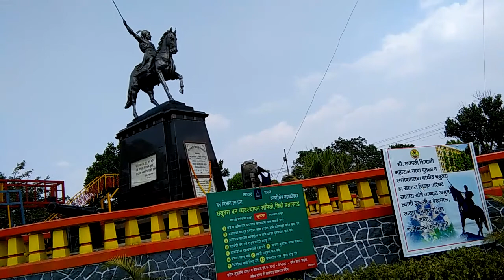Instant Dahi Vada - My Vlog (Pratapgarh Fort) | मिनटों में स्वादिष्ट दही बड़ा बनाकर सबको चौंका दें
INGREDIENTS :
1. White Bread : 8  pieces
2. Curd - 1 katori
3. Milk - 1/2 katori
4. Water - 1/4 glass
5. Sugar - 1/2 teaspoonful
6. Salt as per your taste
7. Black salt as per your taste
8. Chatni & Bhujia
9. Roasted Jeera powder

This is a very simple recipe named Instant Dahi Vada or Bada. It takes few minutes only. Your family members and friends will be surprised to have this beautiful recipe. Also send your comments and suggestions to me. I shall wait for your response.
Thanking you for watching my channel and videos.